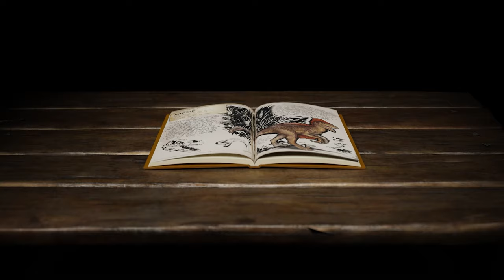ARK Survival Ascended: Dodo Dossier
Are Dodos the unsung heroes of the ARK franchise?